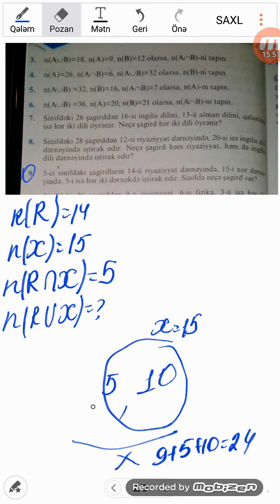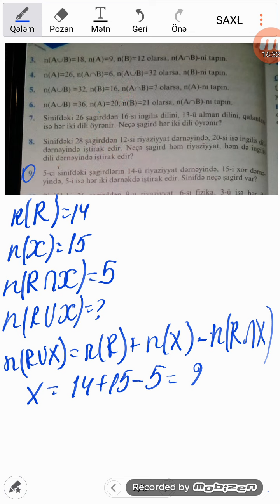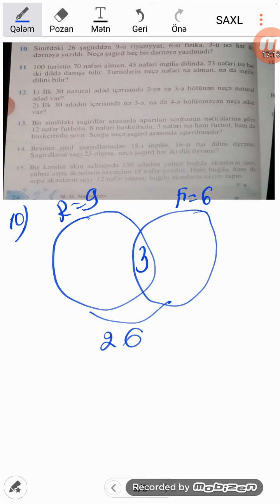5 ci sinif Namazov seh 23 ve 24